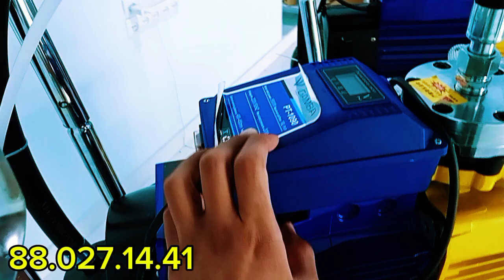VAGNER APARATIMIZ OPTOM NARXLARDA KELDI